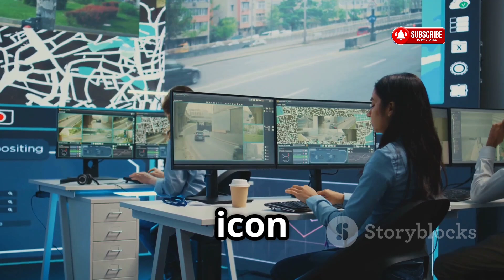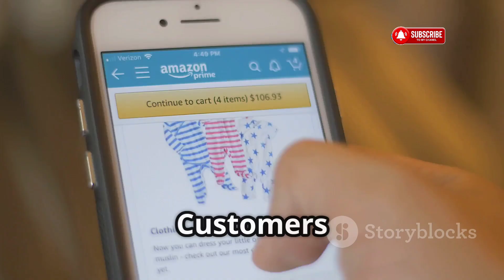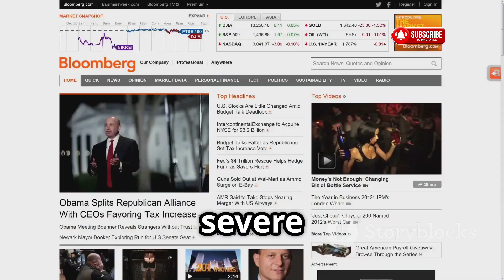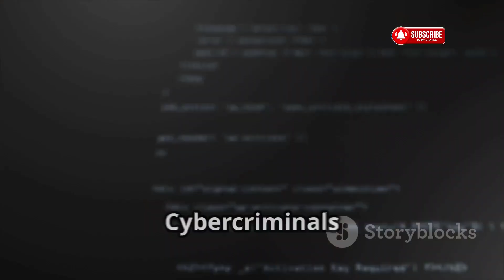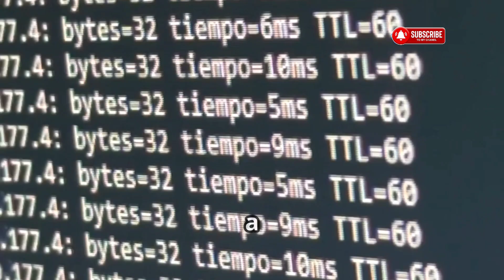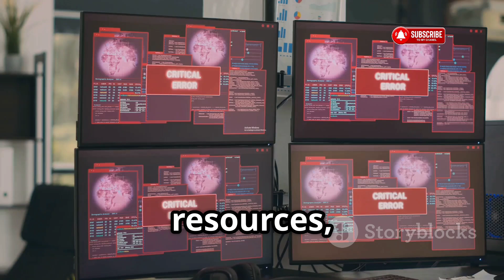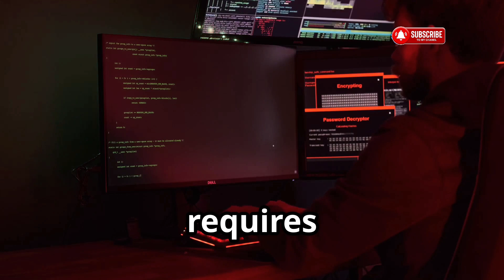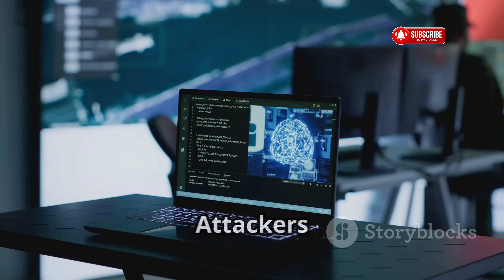How to Do DDOS ATTACK In 2025 | DDOS Attack Tools in Kali Linux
In this captivating video, we explore the intricate world of DDoS attacks in 2025, revealing how these digital traffic jams can wreak havoc on servers, businesses, and everyday users. Discover the tools and methods hackers use, including the rise of IoT devices and AI, making these attacks increasingly sophisticated. We also analyze ethical cybersecurity practices, demonstrating the responsible use of Kali Linux tools. Uncover the power of botnets and advanced malware like Mirai and HOIC that drive these assaults. Join us as we stress the need for a proactive, multi-layered defense strategy against evolving threats.

OUTLINE:

00:00:00 Understanding the Basics of DDoS Attacks
00:00:46 How DDoS Attacks Disrupt Online Services
00:01:34 The Impact of DDoS Attacks on Businesses and Users
00:02:24 Methods and Tools Used in DDoS Attacks
00:03:28 IoT Devices and AI Amplify DDoS Threats
00:04:23 A Double-Edged Sword in the Fight Against Cybercrime
00:05:21 How Botnets Overwhelm Targets in DDoS Attacks
00:06:22 Mirai, HOIC, and the Evolution of DDoS Weapons
00:07:29 Multi-Layered Defense Strategies for DDoS Mitigation
00:08:35 Evolving Threats and the Need for Proactive Cybersecurity